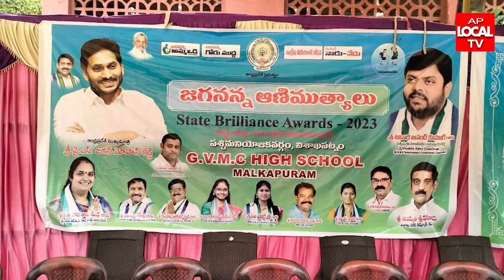విశాఖలో ఘనంగా జగనన్న ఆణిముత్యాల బహుమతి ప్రధానోత్సవం